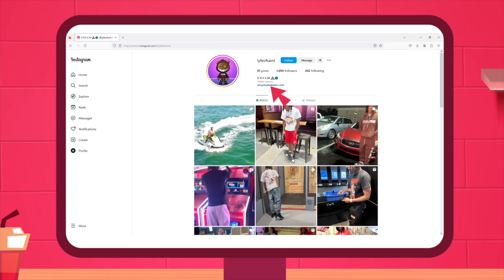SORRY NOT SORRY BruceDropEmOff Final Response…(DM’s Situation) | DREAM REACTION